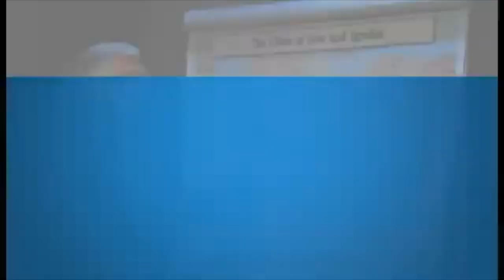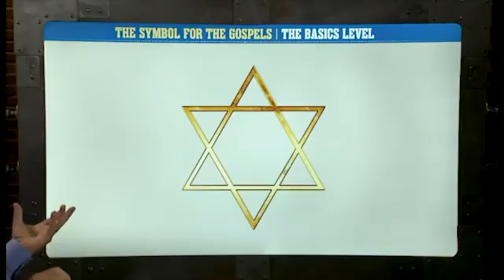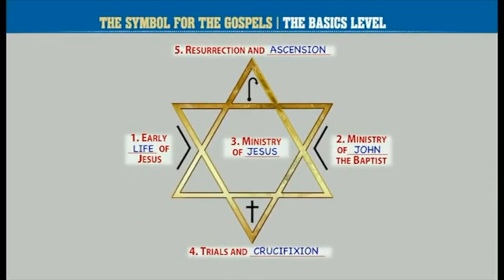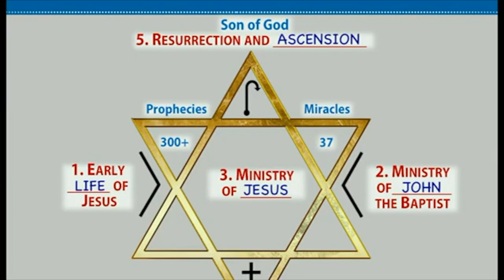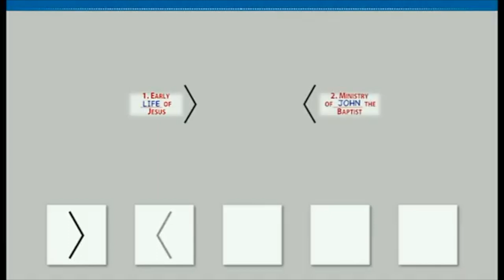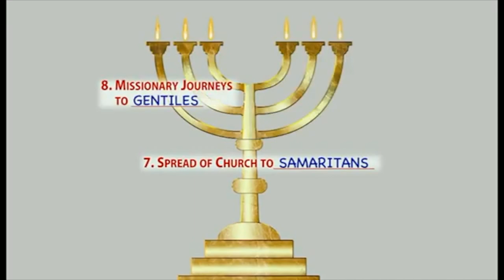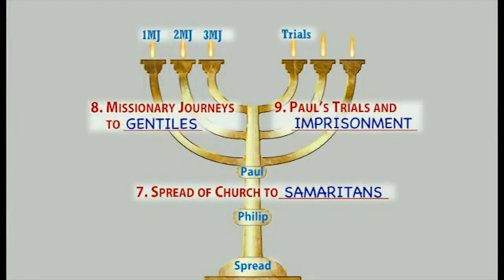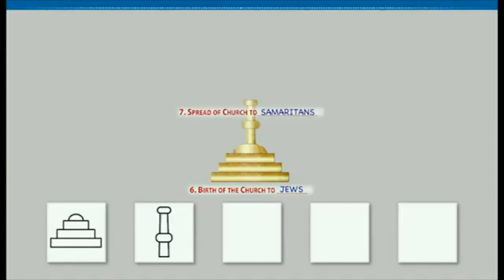Survey of the Bible Session 6